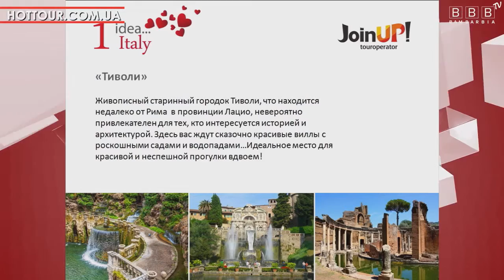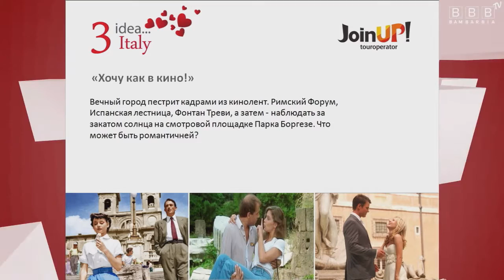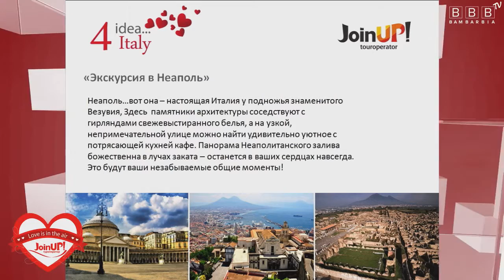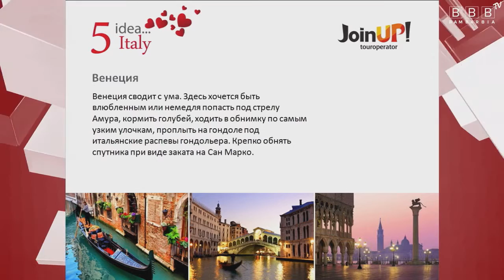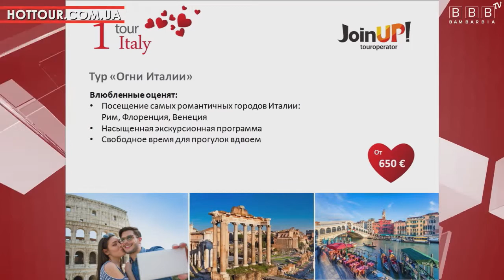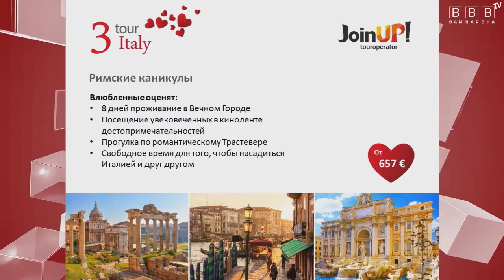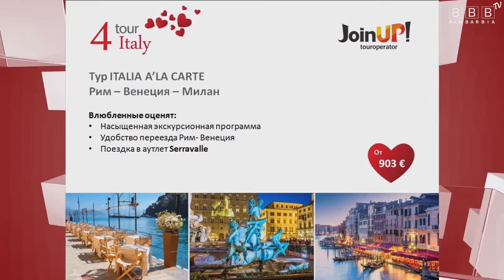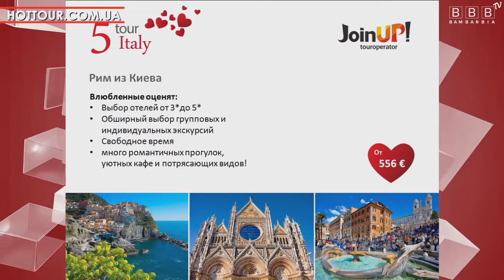Романтическая Италия. Туры на День Святого Валентина и 8 марта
Где отпраздновать День Всех Влюбленных или 8 марта? Самые романтические места и отели Италии. 5 идея, как порадовать любимого человека. Развлечения и достопримечательности Италии. Экскурсии по местам киносъемок в Италии. Самая свежая и актуальная информация о туризме и путешествиях